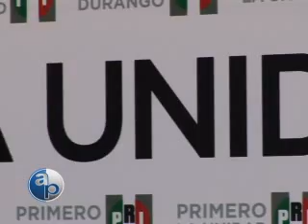25/10/2009 "La Entrevista."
"La Entrevista." Entrevista con Maximiliano Silerio Díaz y Rodolfo Benito Guerrero García acerca de los juniors de la política. José L. Fuentes.